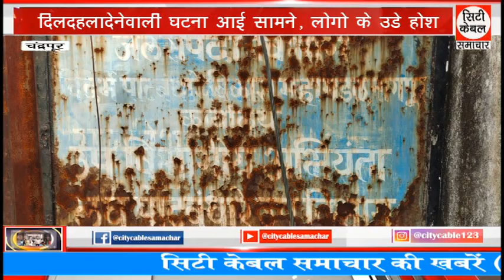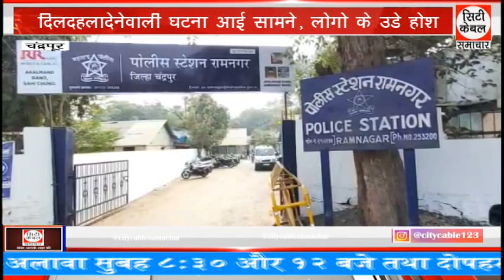दिलदहलादेनेवाली घटना आई सामने, लोगो के उडे होश City Cable Samachar 15.04.2022